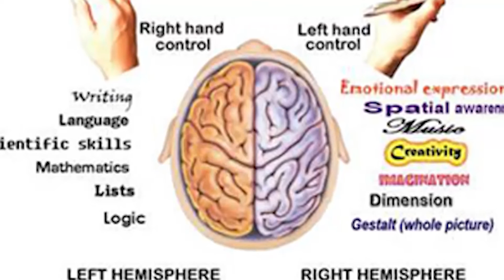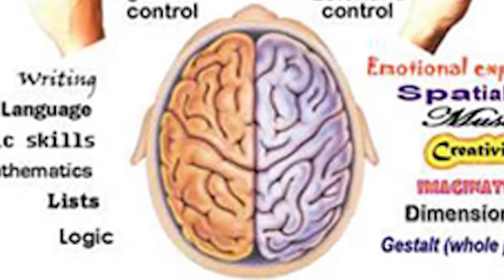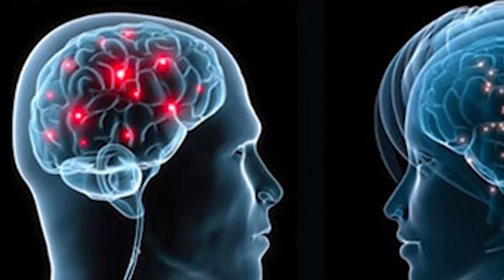10 Mind Blowing Facts About The Brain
10 Mind-Blowing Facts About The Brain

1. The Brain Feels No Pain
"Relax, this won't hurt a bit..."

There are no pain receptors in the brain. That's why surgeons can perform brain surgery on a patient why they are still awake. This helps them ensure that the delicate procedure doesn't screw up any vision or motor control functions – and also it looks really freaky. Why do we feel pain?

2. 100,000 Miles of Blood Vessels in the Brain
There are also a hundred billion neurons that comprise the brain – as many as in the entire galaxy – all in a squishy mass about the size of a cantaloupe. Using about 17% of your body's energy and 20% of its oxygen, while only containing 2% of its mass, the brain produces between 10-23 watts of power when awake -- enough to light a bulb. Made of 75% water, your noodle has over 100 trillion synapses that connect those neurons and enough “space” to hold the entire.

3. They Saved Einstein's Brain
When Albert Einstein died in 1955, they didn't just save a lock of his crazy white hair, they carved out his whole melon. Dr. Thomas Harvey performed the brainectomy a mere seven-and-a-half hours after Einstein's death, purportedly for scientific research. Then it vanished. It wasn't until 1978 that an intrepid journalist named Steven Levy tracked down.

4. There Are Differences Between the Right and Left Brain
The brain is split up into two symmetrical hemispheres. While they do work together, the left brain favors more rational, analytical thinking, while the right is more visually and conceptually oriented. They also work in opposites – you stub your left toe and the “pain” is processed on the right side. And they put right-side-up whatever is upside-down .

5. Sorry Ladies, Men's Brains are 10% Bigger
So there you go – concrete proof that men are smarter than women. But before you go patting yourselves on the back, dudes, note that although women's brains are smaller, they have more nerve cells and connectors and work more efficiently than men's. And, true to the stereotype, they tend to process on the more “emotional” right side of the brain, while men process on the “logical” left.

6. Your Brain is More Active When You Sleep
No, we're not talking about the band.

Night-time is the right time for your brain to process all the activity that has occurred during the day – that's why scientists think we dream (no one is really sure why). Some believe it's a way to process the complex emotions and interactions of our daily lives, others think it's just a way to zero-out information, much like a computer. A recent study showed it may help us alleviate trauma. People with higher IQs tend to dream more, and a nap during the day has proven to make people more energized and focused on their work. Tell that to your boss.

7. "Inception" is Real
It turns out, there is something called Lucid Dreaming, where a person could control the outcome of a dream while in a sleep-like state. It has its roots in ancient Tibetian Buddhism, where aspirants would practice “Dream Yoga” – doing incredible feats of dexterity during sleep, reminding themselves of the illusory nature of existence. The term was first coined by Frederik (Willem) van Eeden in the 1880s, but the concept didn't take hold until the late 1960s. Nowadays, Lucid Dreaming is all the rage, with plenty of resources online to begin the training process. It has a lot of potential – not only allowing you to conquer your nightmares but also finally have sex with the Girl Next Door.

8. Why Do We Laugh? WE DON'T KNOW!
True laughter is involuntary – that's why the milk comes gushing out your nose. Only human beings are born with this ability (a Laughing Hyena is not really laughing) and babies begin giggling at 4 months old. And while true laughter is contagious, it is also something not easily faked. But WHY do we laugh – it's not because of jokes. Over a 10-year period, one doctor studied 2,000 laugh-inducing situations and discovered that most of the time a guffaw was not the result of a punch line. Maybe someday we will understand why we are ticklish, too.

9. Does Size Matter?
Research has been mixed on the subject of brain size and intelligence – Albert Einstein's brain was only 1,230 grams, while the average adult male brain weighs 1,400. (An unusually large amount of glial cells are attributed to his smarts.) Another study shows that the bigger the person's head, the smarter they are, while those with pointier heads show less intelligence. That can't be true – look at the above photo…

10. Highest IQ? Kim Ung-yong with 210
Born March 8, 1972, Ung-young already understood algebra at 8 months old. By the time he was 2, he was fluent in 4 languages. He began attending university at 4, and graduated at 15. But Ung-young isn't just a smarty-pants, he is also a gifted painter and poet. Nowadays he lives in S. Korea and presumably has time to do all the things he never had a chance to